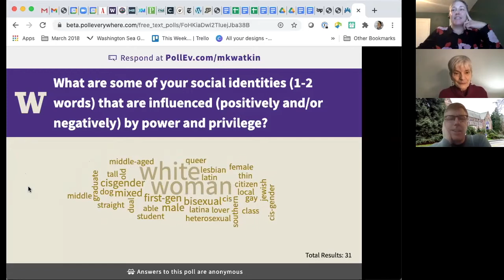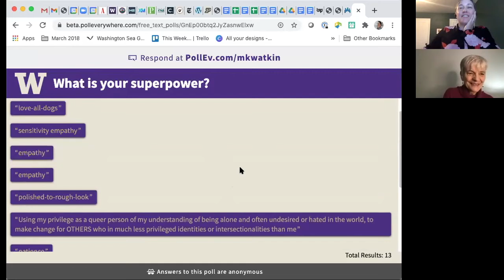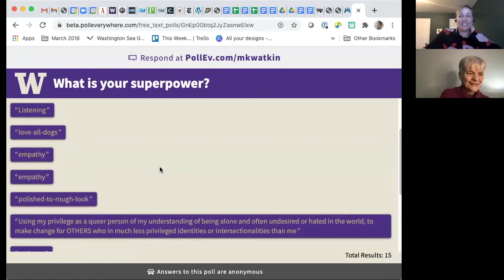Lisa Graumlich & Melissa K. Watkinson: "Queer in STEM" - SEFS Seminar Oct. 28, 2020